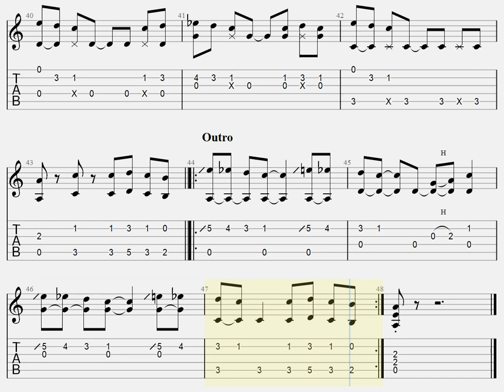ノーダウト/Official髭男dism[ソロギター TAB譜面]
Piascore 楽譜ストアで「ノーダウト」の発売を開始しました！ 曲リクエストについて